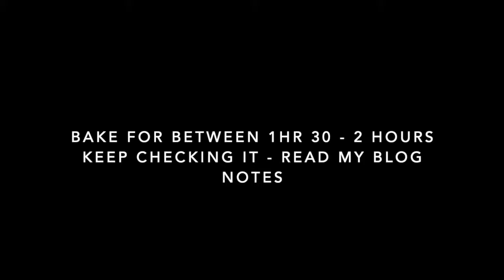How To Make Tea Loaf Recipe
Tea loaf recipe, that is easy to make and is low in fat!  This wonderful moist fruit loaf is great as it is, or you can add naughty toppings!

300ml of boiling water with 3 strong tea bags in.  Leave the tea to brew for ten minutes,  then remove the tea bags.
460g Mixed fruit
140g Light brown sugar
250g Self raising flour
1 Egg beaten (Vegans could use an substitute)
1/2 tsp Mixed spice

Optional: You can drizzle some runny icing over the top.

TV Presenter Emily Roberts shows you recipes, places and information about food.  Some clips taken from her TV show "Cooking with Emily" which is aired on the SKY platform.